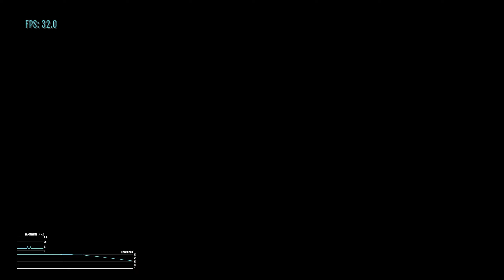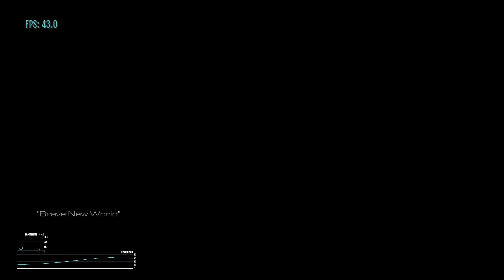Call of Duty Ghosts (Xbox One BC): 60FPS Xbox Series S Gameplay